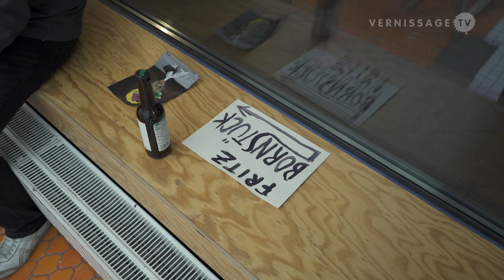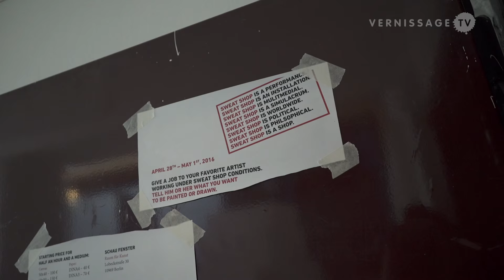Sweat Shop at Schau Fenster Raum für Kunst, Berlin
For four days during the Gallery Weekend Berlin 2016 (April 28 - May 1, 2016), when the art world comes to the German capital, a group of contemporary artists of different stylistic backgrounds work in Berlin-Kreuzberg's free art space SCHAU FENSTER under “sweat shop conditions”. During their six hour shift, all the artist is given is a chair, a tripod, and paint. Each one of them inhabiting the 5 x 4 meter space between the four columns that structure the space.

The basic idea of SWEAT SHOP is to extrapolate the mutuality of art and money, while commenting on the means of capitalist production in a globalized world, and reflecting on the artistic traditions in the means and ends of production in the eastern and the western philosophy.

SWEAT SHOP is a group project initiated by Jan Kage and realized with the help and advice of the artist Philip Grözinger and Samsarah Lilja.

This is how it works: Jan Kage, curator of SWEAT SHOP and director of SCHAU FENSTER, will attend business hours in his business suit selling different art materials in variable formats. The customers who purchase the materials take it to their favored artist. The customer hands the materials to the artist of choice and gives him or her a photograph, a picture, or an idea that he or she wants the artist to paint.

This whole act happens on a dual public level: It is streamed online. And since SCHAU FENSTER is what it is, a display window with a twenty-five meter long, a four and a half meter deep room behind it, the audience can stand outside watching the artists work.

If one artist sells more works than another, the price of this work increases. A “Dow Jones curve” will illustrate the artist’s current popularity and this will reflect on the price of his or her work. The artists will be in a competition.

In this video, we take a look at what's happening at the Sweat Shop on April 28, 2016. The artists on that day: Katharina Arndt, Emess, Fritz Bornstück, and Jan Muche.